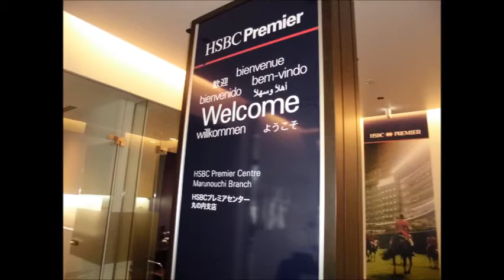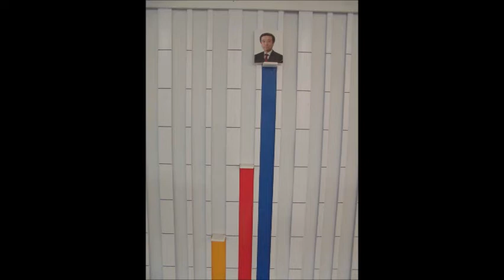HSBC Japan Branch Closed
故 HSBC 丸の内支店